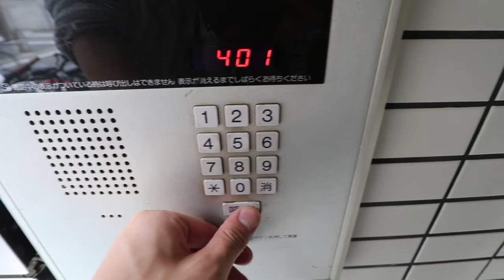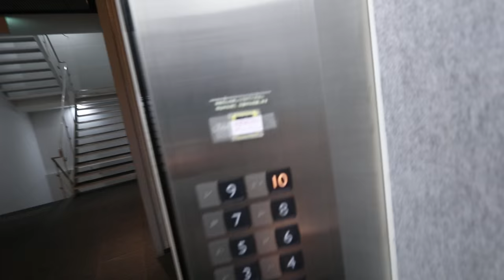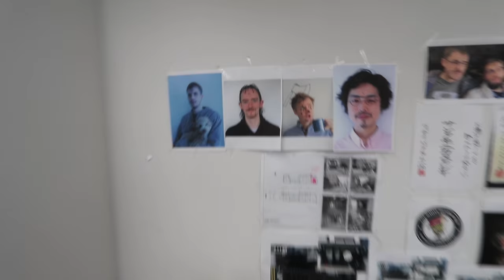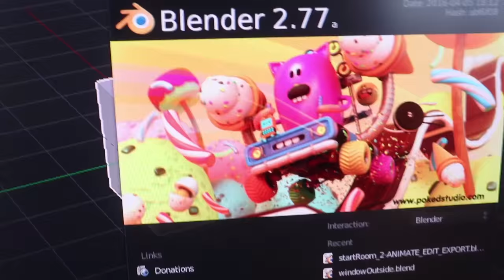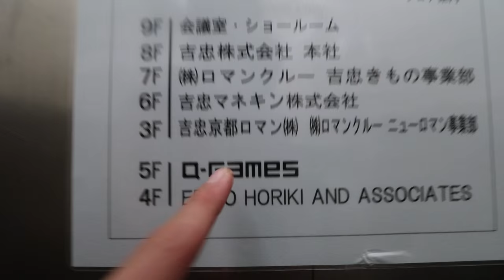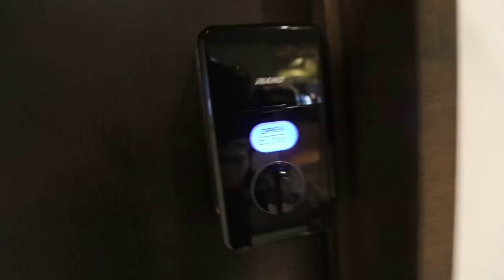KYOTO INDIE GAME STUDIO TOUR - JAPAN VLOG #14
This vlog is for those interested in what it's like to get a job at a video game studio in Kyoto, Japan. I tour the 3 big gaijin 外人 (foreigner) owned studios in Kyoto.

It's not easy to work at a japanese video company, so I recommend working with a foreigner mixed company. The 3 big Kyoto Indie companies all have foreigner CEO's but have mixed foreigner and japanese employees. This provides for a pretty neat mix of west / east working style.

I visitied VITEI with Giles Goddard, 17-BIT with Jake Kazdal, and Q-GAMES with Dylan Cuthbert.

Edwon is me! I make videos and video games.